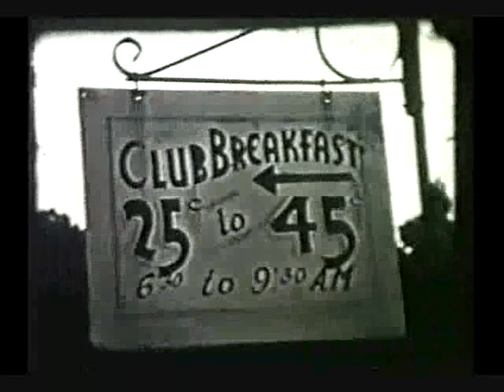Wake Forest in 1939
This movie of life in Wake Forest was made by itinerant filmmaker H. Lee Waters.

Waters was known for visiting towns, cobbling together a feature length film, and showing it at the local movie house for profit. He came to Wake Forest in 1939, leaving behind this rare glimpse of daily life during the Great Depression.